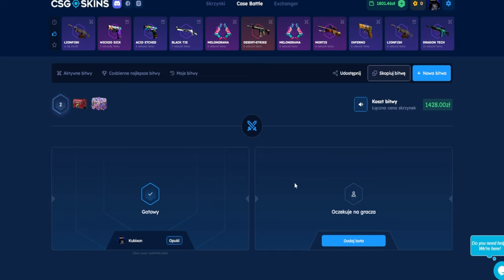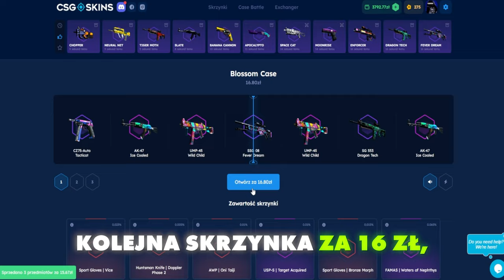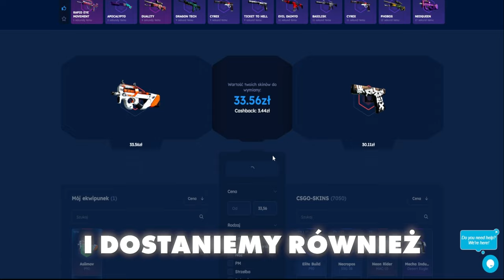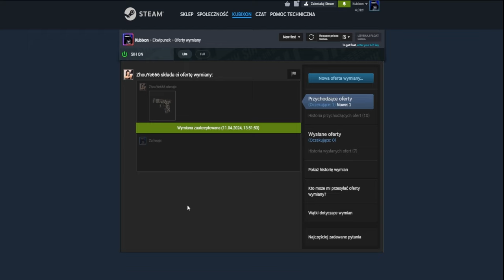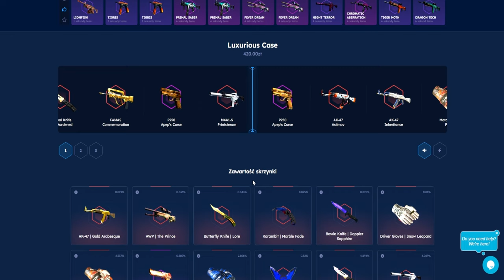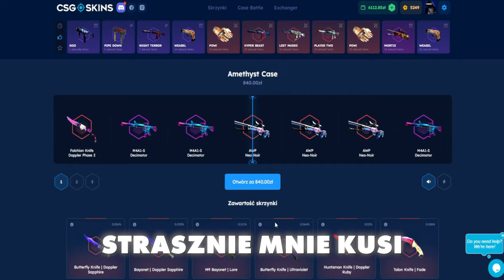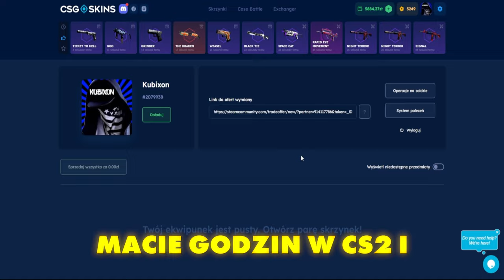TA SKRZYNKA DAŁA MI NAJWIĘKSZY PROFIT!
💥Darmowe doładowanie 2,10zł na start oraz 10% więcej przy doładowaniu z kodem: KUBIXON (18+)
[reklama]

Tagi (Nie zwracaj uwagi): kubixon cs2 kubixonek kubiksonek kubikson kubixson csgo cs2